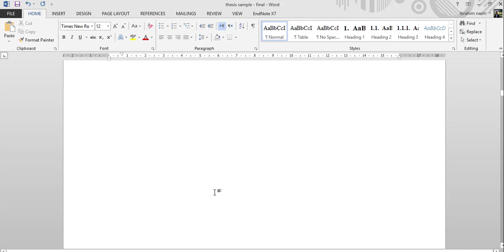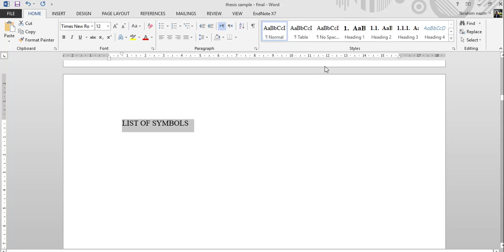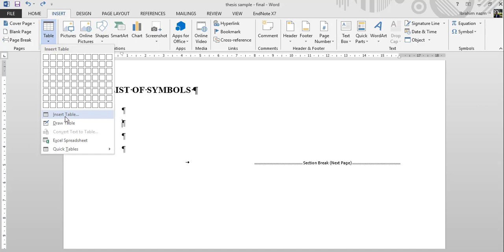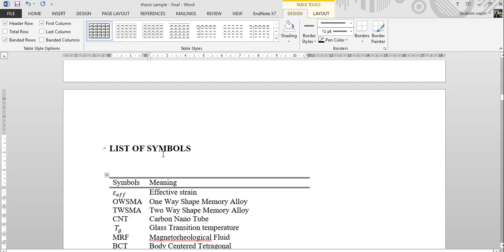11. Microsoft Word (List of Symbols) خشتەی کورتکراوەکان و هێماکان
لەم ڤیدیۆیەدا هەوڵ دراوە چۆنیەتی دروست کردنی لیستی کورتکراوە و هێماکان ڕوون بکرێتەوە